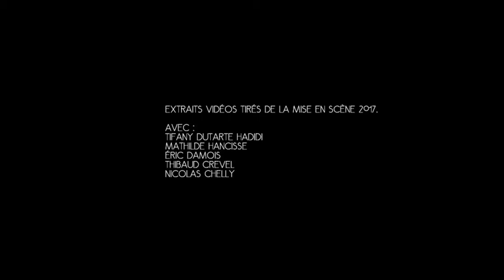Trailer Barbe Bleue Folie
Barbe Bleue, espoir des femmes de Dea Loher. Du 30 août au 10 novembre 2018 à la folie théâtre, le jeudi, vendredi et samedi à 21h30. Mise en scène Thibaud Crevel et Nicolas Chelly.